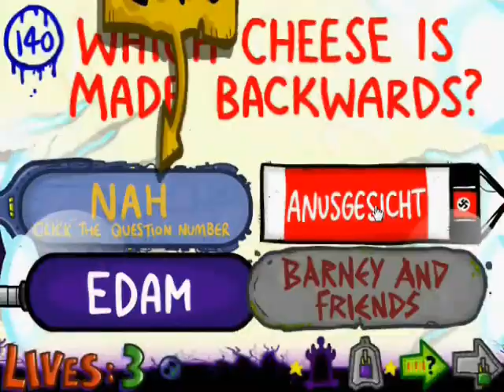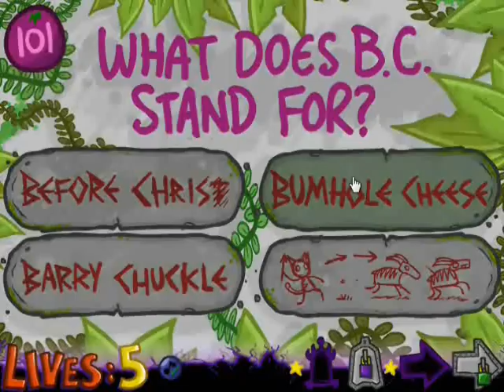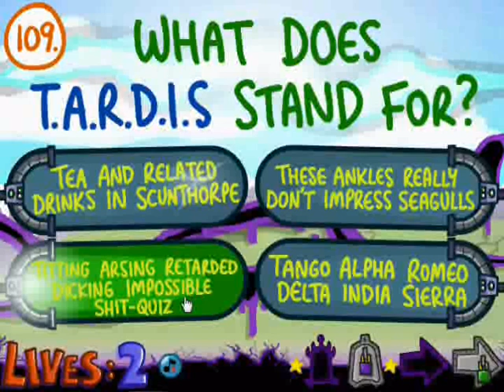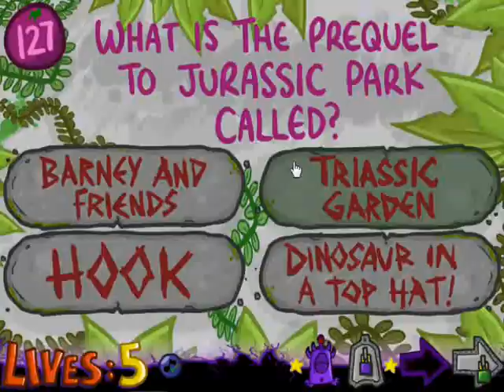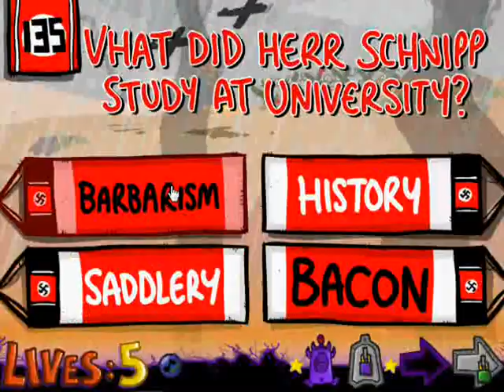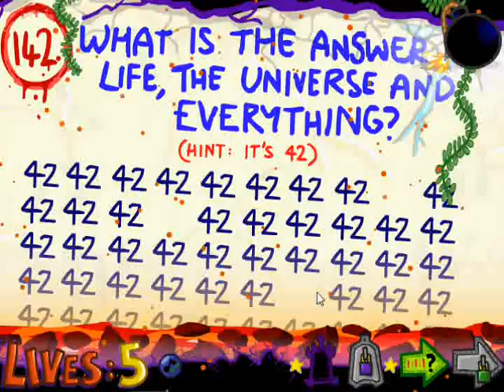The Impossible Quiz Book (20) Thinking With Portals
Somehow I don't think this is what Aperture Science had in mind.